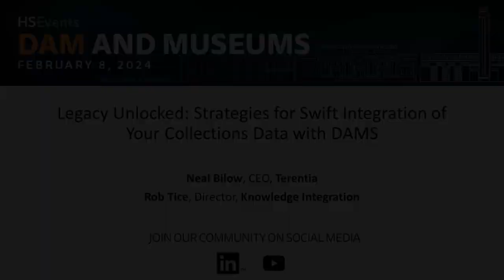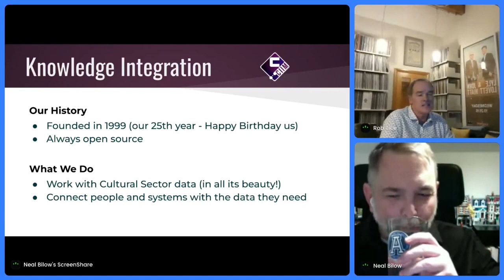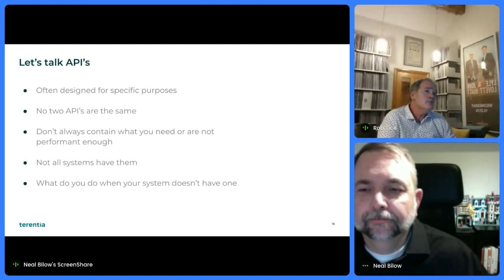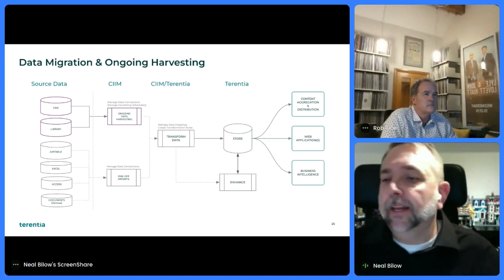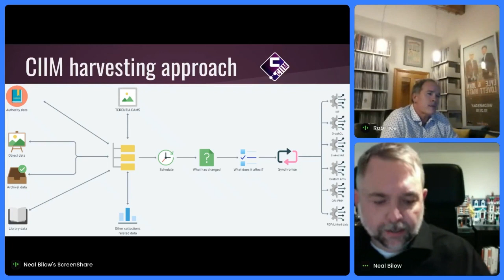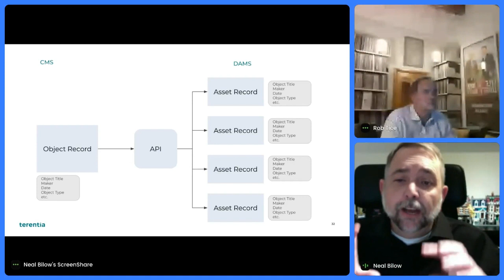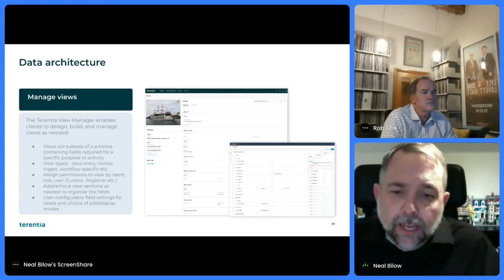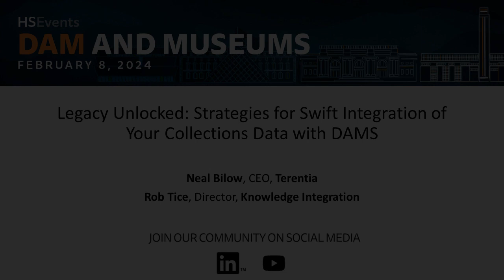Legacy Unlocked: Strategies for Swift Integration of Your Collections Data with DAMS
Navigating the intricate landscape of integrating Collections Management, Archives and Library Systems with DAM has long been a challenge, marked by the complexities stemming from limited API capabilities and the inherent difficulties associated with bridging artifact and collection-centric schemas to digital assets.

Join Neal Bilow, CEO of Terentia, and Rob Tice, Director, of Knowledge Integration, who will showcase a collaborative problem-solving approach designed to swiftly tackle the distinctive challenges faced by cultural institutions, irrespective of their size or complexity.

What sets this approach apart is its adaptability and scalability – regardless of an organization's size, technical resources or highly specific data set – allowing for a seamless and continuous harvest of data. The result: newfound capabilities to make connections between your data and assets simpler than ever before.

Speakers:
Neal Bilow, CEO, Terentia
Rob Tice, Director, Knowledge Integration

Recorded for DAM and Museums 2024